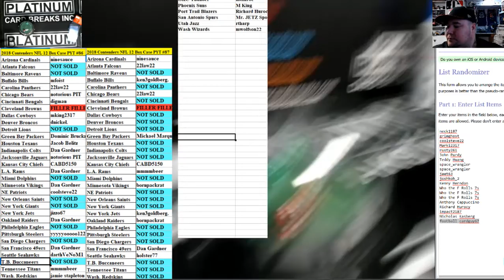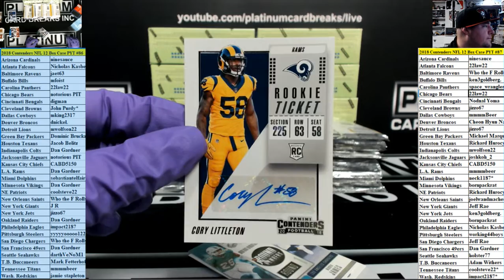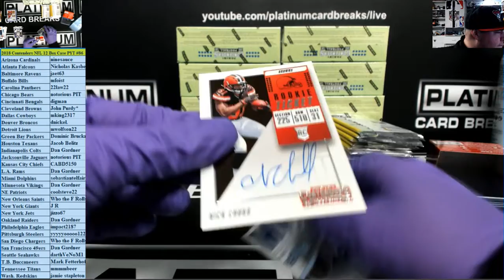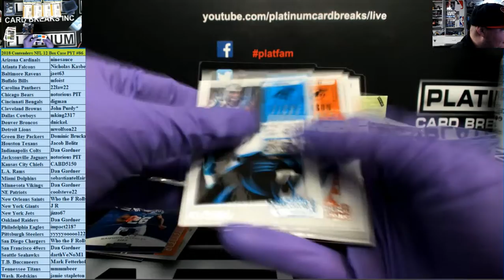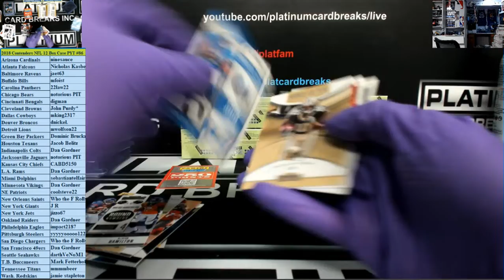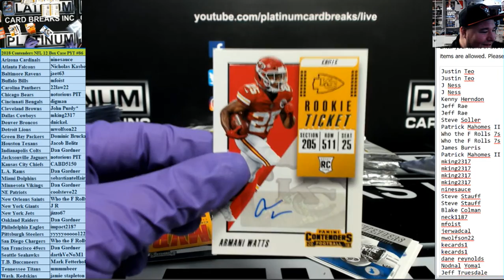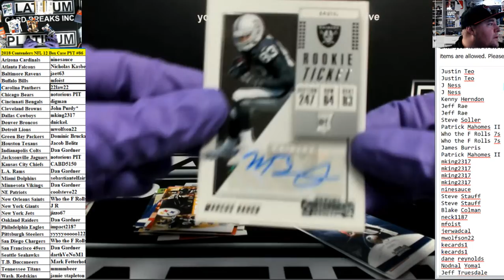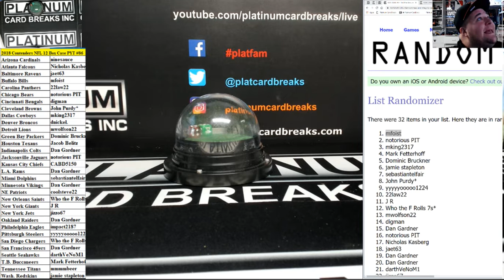2018 Contenders NFL 12 Box Case PYT #86